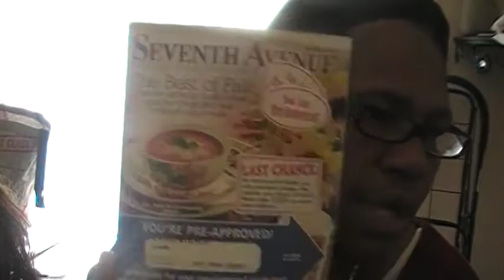MAIL CALL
DONNA'S SPOT